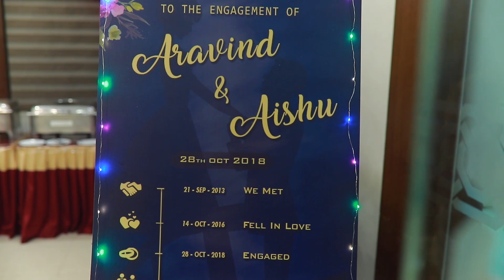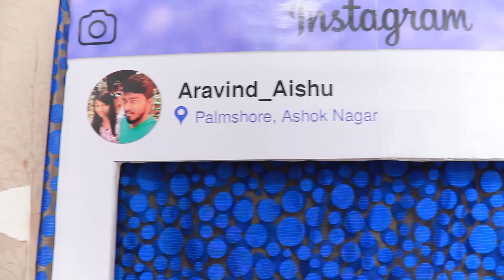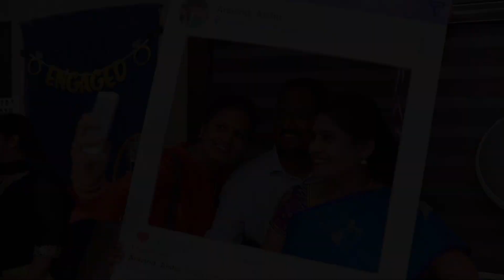Engagement Cinematic video | Aishu & Aravind